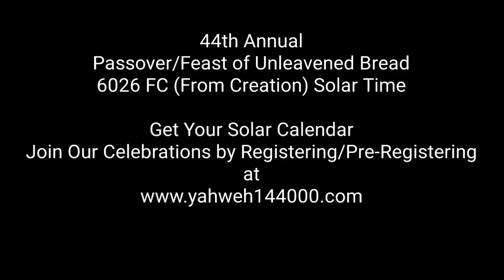Passover: The Final Plague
HAPPY PASSOVER/FEAST OF UNLEAVENED BREAD 6026 FC

This class is taught by The Honorable Yahweh Ben Yahweh. We invite you to join us, order the current Solar Calendar, books, transcripts, register for current High Holy Feasts, and send tithes, donations and love offerings
Enroll in the University of Yahweh, classes for the Godhead